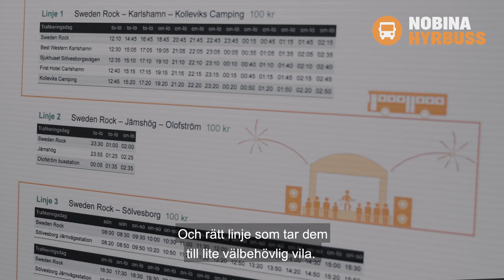Nobina kör Sweden Rock 2019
Återigen fick Nobina förtroendet av Sweden Rock att erbjuda de drygt 30 000 festivaldeltagarna att resa smart och hållbart till och från konserterna.